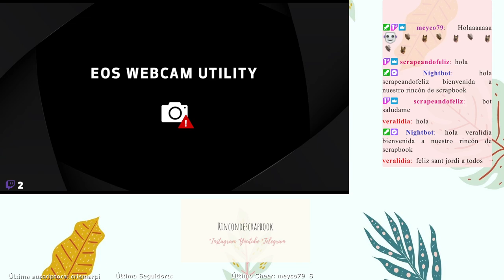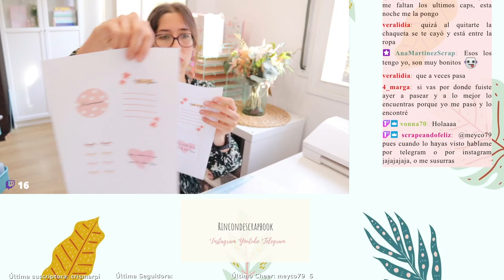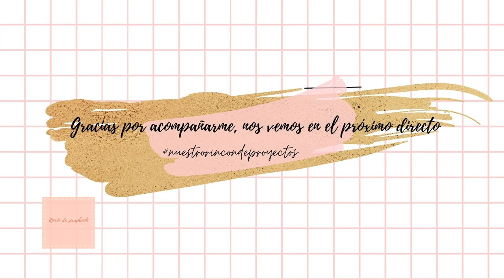Mini álbum discos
En el directo de hoy hemos hecho un mini álbum de discos con la herramienta de craftelier y de we are memory keepers :)

Os recuerdo que si os apetece compartir lo que hagáis en los directos, podéis utilizar el hashtag nuestrorincondeproyectos y etiquetarme en instagram :)

Un besote